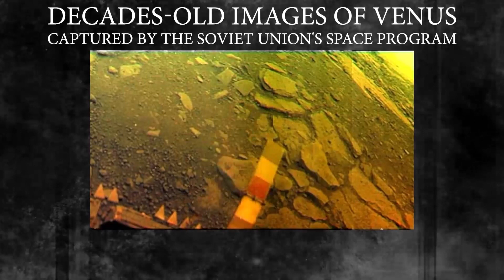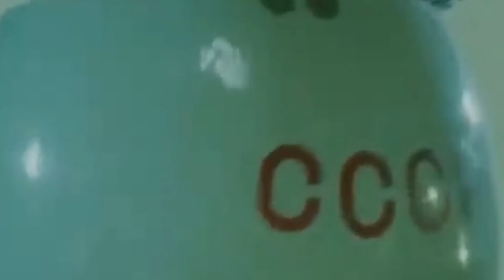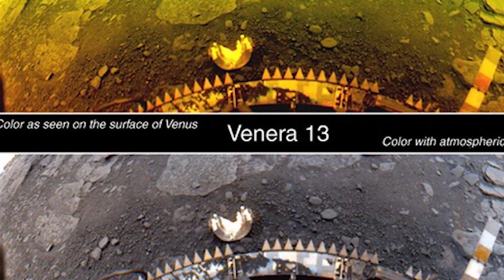Scientists Freaking Out Over Declassified Photos From Venus By The Soviet Union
Explore the mysteries of Venus like never before! Join us on a cosmic journey as we dive deep into
recently declassified photographs from the Soviet Union's groundbreaking Venera missions to Venus.
Are you ready to uncover the secrets of our enigmatic cosmic neighbor?

🪐 In this captivating video, we'll take you on a thrilling ride through space and time to unravel the hidden
truths about Venus. From ancient lava flows to intriguing riverbeds, these images provide a glimpse into
Venus's tumultuous geological history and extreme atmospheric conditions.

🌌 Renowned physicist Michio Kaku lends his expertise to decode these fascinating images, shedding
light on Venus's volcanic past and the possibility of water erosion, sparking questions about its climatic
history and potential for past habitable conditions.

🌍As we grapple with the cosmic paradox of Venus, so similar yet vastly different from Earth, we invite
you to join the quest for answers. Could Venus hold clues to the mysteries of planetary formation and
evolution? Discover the possibilities that lie ahead as we contemplate future missions to unlock even
more of Venus's enigmatic nature.

more space science discoveries. Join the conversation in the comments section below and share your
thoughts on Venus's cosmic puzzles. Let's embark on this cosmic journey together! 🌠🔭